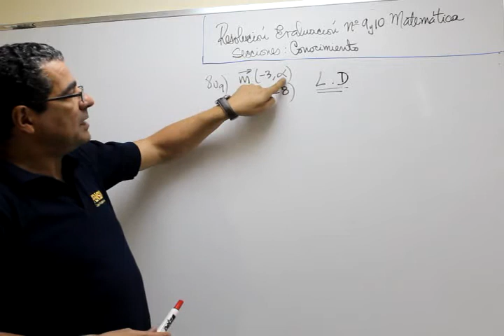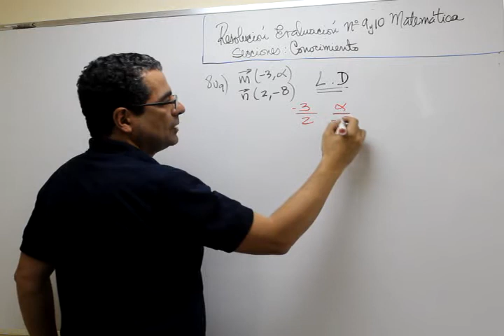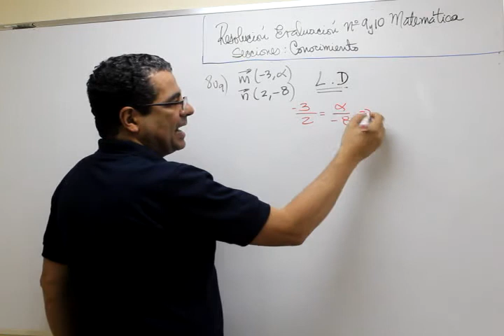M AC 9Y10 8